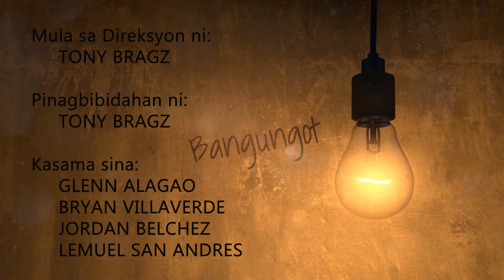BANGUNGOT | Maikling Pelikula | Tony's Brain Quirk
BANGUNGOT | Maikling Pelikula | Pinoy Short Film

Mula sa Direksyon ni:
     TONY BRAGZ
Pinagbibidahan ni:
     TONY BRAGZ
Kasama sina:
     GLENN ALAGAO
     BRYAN VILLAVERDE
     JORDAN BELCHEZ
     LEMUEL SAN ANDRES